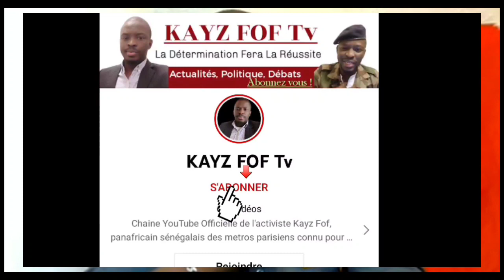Cette grande feticheuse appelle pour prévenir maître Elhadj Diouf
sénégal politique sénégalaise avec maître elhadj diouf